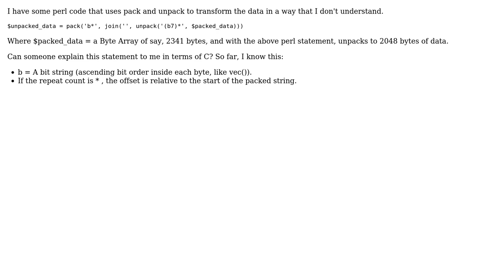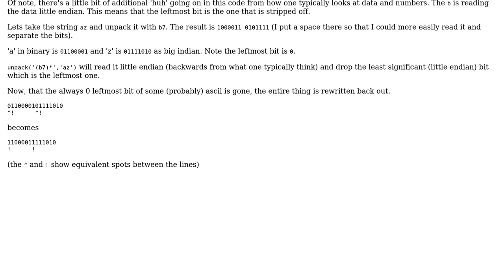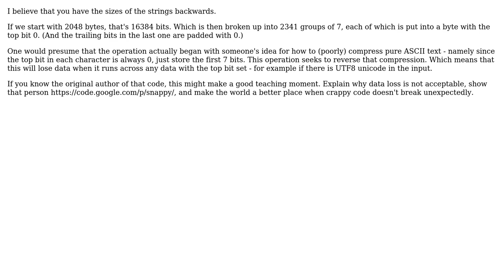Software Engineering: C Equivalent of Perl Unpack & Pack (2 Solutions!!)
Software Engineering: C Equivalent of Perl Unpack & Pack

With thanks & praise to God, and with thanks to the many people who have made this project possible! | Content (except music & images) licensed under CC BY-SA | Music | Images & others | With thanks to user talonx user Meep user btilly and the Stack Exchange Network Trademarks are property of their respective owners. You are responsible for your own actions.